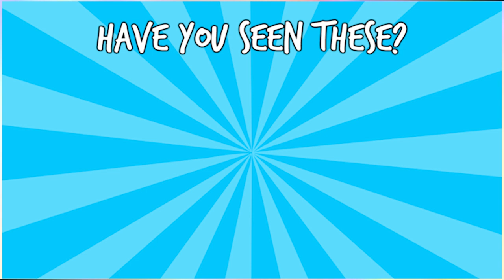💄💋 TRYING THE XOBEAUTY LIPSTICKS!!! 💄😱| CAITO POTATOE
😇 HEY GUYS!!! Basically I’m trying on some of the xobeauty lip products!!! I feel so honoured to be sent them by Shannon I am so impressed by these and I hope you enjoy this video!!! 💋

PS i comPLETELY STUFFED UP THE END OF MY VIDEO LMAO COZ IM DUMB AS HELL BUT IF YOU WANNA CLICK ON THINGS WAIT TILL THE 16.47 MARK LOL I DIDNT KNOW I STUFFED UP THAT BAD HAHAHA

Thank you so much Shannon for thinking of me. I hope that if I’m ever smart enough to come up with anything cool that you’d be the first to receive it! I owe u all the dogs in the world! xx

Swatched in order:
Laotong
Elysian
Ineffable ***
Limerence ***

The * are my favourites!!!

👉 ORDERING INFO (copied from Shannons description!)

- The lipsticks are available from Monday, May 15th 2017
- They're all set to SOLD OUT right now until the launch time! Don't stress
- All of the lipsticks and liquid lipsticks are $26 NZD each. That is approx £13.74 GBP, $24.36 CAD, $17.77 USD, $24.15 AUD, €16.35 EUR depending on exchange rates at the moment of ordering
- Please allow extra days for processing, my staff are working hard to get the orders shipped as fast and safely as possible
- Most shades are VEGAN. Every shade is CRUELTY FREE and PARABEN FREE. More info on each lipstick page on the site
- You can buy bundles of every shade for a discount, you can find these on the makeup page on the website
- Made in ITALY. Dispatched from NEW ZEALAND.
- Vanilla Caramel Scented!
- Add your email to the SOLD OUT pop-up to get an email when we load stock

►  MY LINKS

CAITO POTATOE
GLENDENE
AUCKLAND
0645
NEW ZEALAND

► TECH

Edited: Final Cut and Premiere Pro

Stay Groovy!